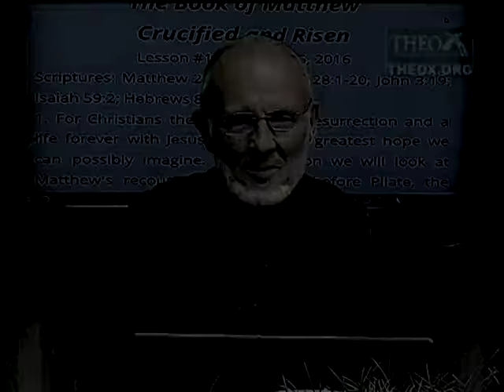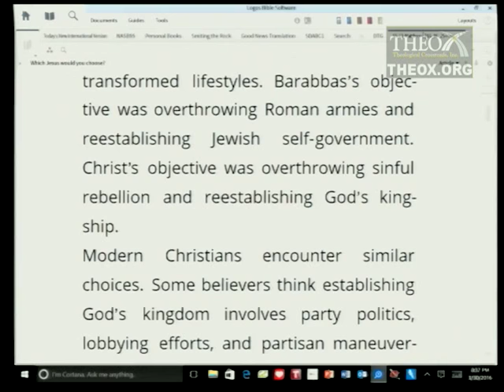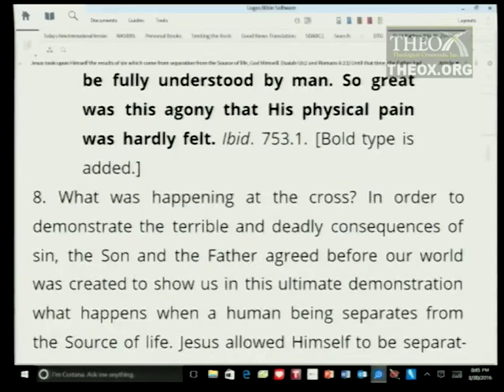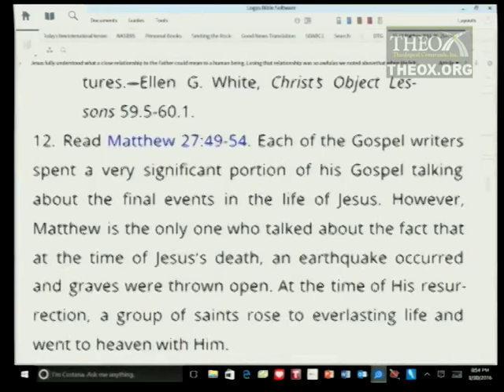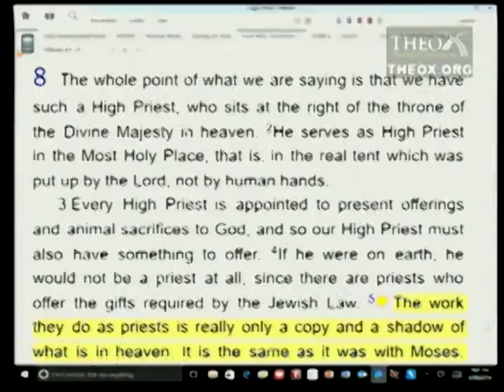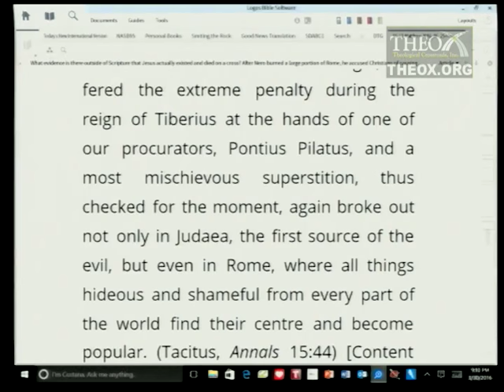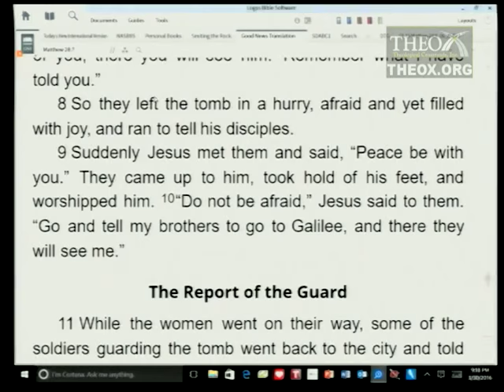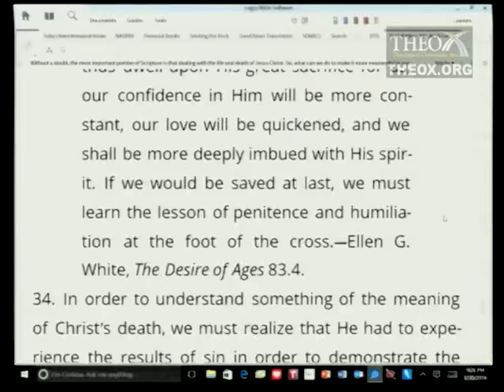13. Crucified and Risen (June 25) Ken Hart Sabbath School 2016 Quarter 2 Lesson 13 "Matthew"